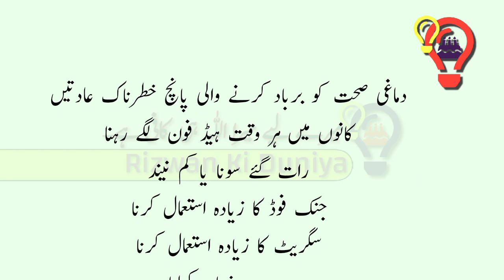Achi Baatein | Urdu Quotes | Islamic Quotes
Welcome to Rizwan Ki Duniya YouTube Channel.
We have provided this video Achi Baatein | Urdu Quotes | Islamic Quotes | Quotes
It is a pack of full information.

Queries Solved

achi baatein
 achi baatein in urdu
 achi batein islamic
inspirational quotes
 islamic quotes
 islamic quotes in urdu
 life quotes
quotes
quotes channel
quotes motivation
 quotes status
 quotes urdu
 urdu quotes

Owner : Rizwan Khan
Voice :    Rizwan Khan
Edited by: Rizwan Khan

This channel  @rizwankiduniya   does not promote  or encourage by any illegal activities. All content provided by this channel is meant for education purpose only .